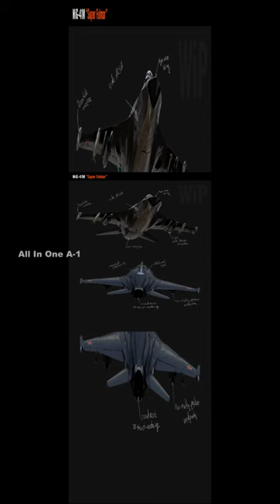Russia’s ‘MiG 41’ Fighter Interceptor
Russia’s new sixth-generation stealth interceptor, the MiG-41 or PAK DP, will take to the skies by 2025?
The Moscow-headquartered aerospace giant, Mikoyan (MiG), has been working on the design of the new stealth aircraft since 2013. Some reports claim the PAK DP will possess the ability to reach earth-shattering speeds of Mach 4.
The country has high expectations from this long-range bomber, which will be a successor to the prolific Soviet-era MiG-31 interceptor. According to the reports, the fighter is still in its development phase.
For years, Russia has relied on the extremely powerful, long-range, supersonic MiG-31 Foxhound to protect its vast airspace. The two-seat aircraft, which was derived from the MiG-25 Foxbat, can attain speeds of up to Mach 2.83.
While the existing MiG 31 jets have been upgraded with the latest technologies, the fact that there has been a complete halt on their production since 1994 has remained a concern for the Russians.
The new MiG-41s are a means to overcome that problem despite the fact that the MiG-31s might still be in service until the 2030s.
According to a Russian Aviation news portal, Avia. Pro, the sixth-generation interceptor might take its first flight as early as 2025.
The portal said the first prototype of the new fighter will be completed by 2023 and will be followed up by a series of ground tests.